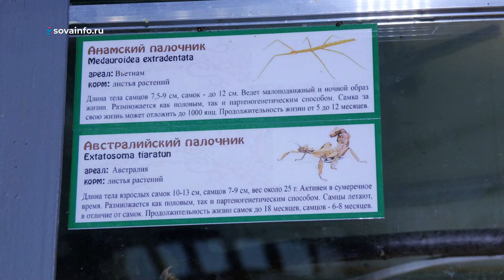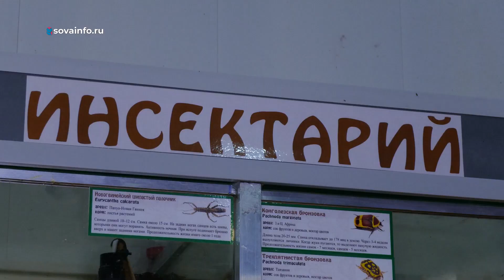Гигантские тараканы и пауки: новые обитатели жарких континентов в Самарском зоопарке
В Самарском зоопарке открылся небольшой инсектарий. Он просто кишит интересными насекомыми.